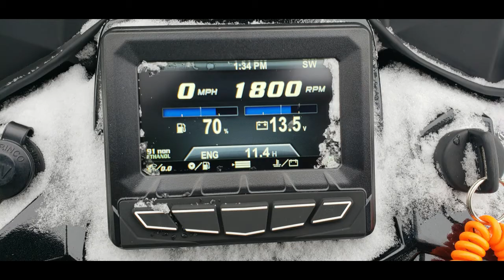Hudson Jan 6, 2019